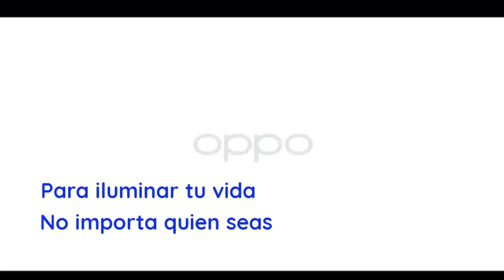Comercial de Dimash para OPPO Reno4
Hoy se hizo el lanzamiento de la publicidad que Dimash filmó para OPPO Reno4.

☆ Sigue a Dimash en su canal oficial